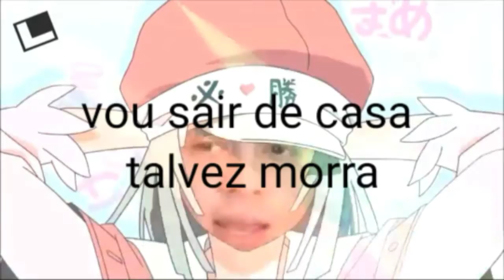Nos vemos dps yeeeee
Thauzinho :3